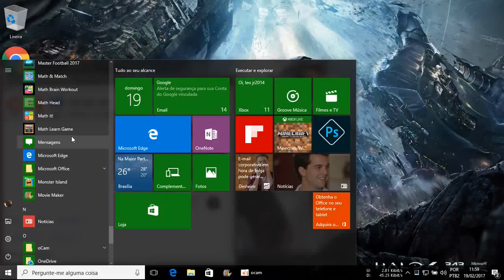Math Learn Game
preparados?
vem muito mais videos para vocês no decorrer dessa semana!